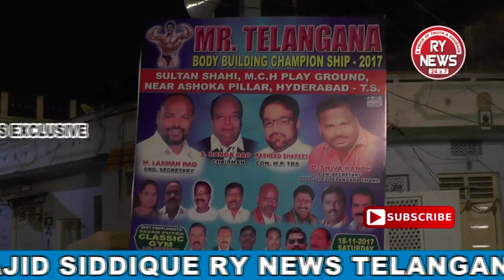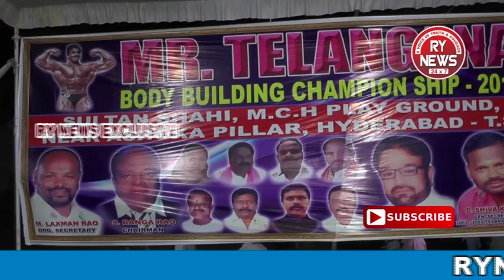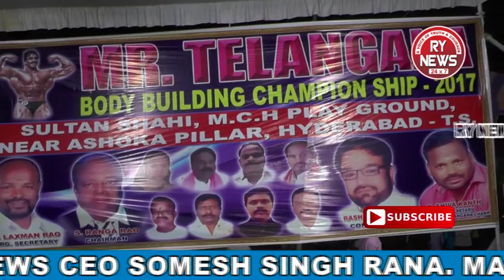MR.TELANGANA OPEN BODY BULDING CHAMPIONSHIP (2017) AT SULTAN SHAHI HYD